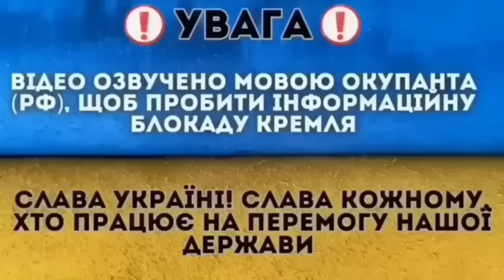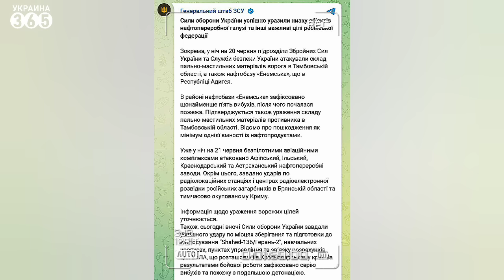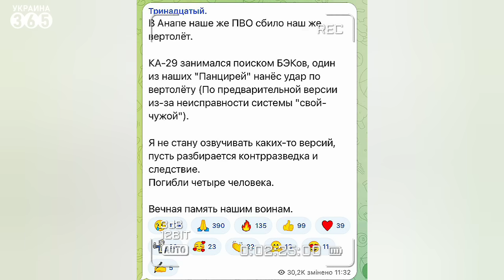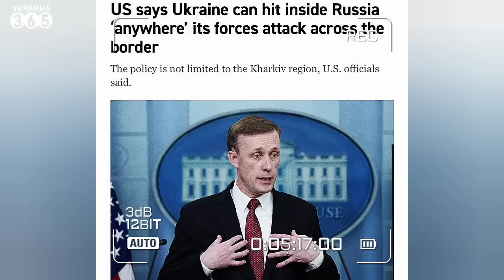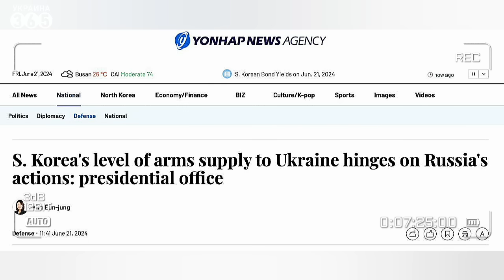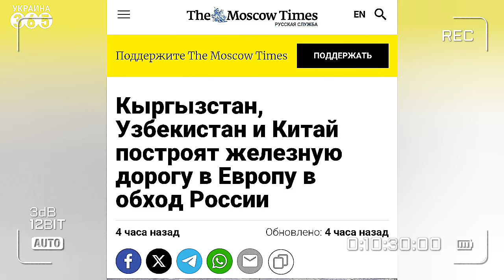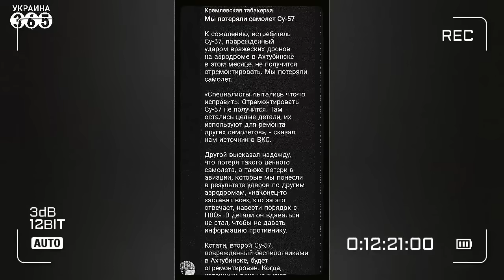❗"Панцирь" СБИЛ свой "Ка-29" / База "Шахедов" ПОРАЖЕНА в РФ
В этом выпуске:
00:00 100 дронов влупили по объектам ВС РФ
01:34 Генштаб ВСУ рассказал о последствиях ударов
02:05 В этой суматохе россияне сбил свой Ка-29
02:38 Обран заявил о "миссии НАТО в Украине"
03:29 Беларусь решила "побряцать" оружием
04:51 США ослабили ограничения на удары по РФ
07:06 В Южной Кореи думают над оружием для ВСУ
07:31 США перебросили бомбардировщики ближе к КНДР
11:15 Китай "бортанул" РФ с ЖД
11:39 РФ потеряла Су-57
12:27 Спасибо за просмотр